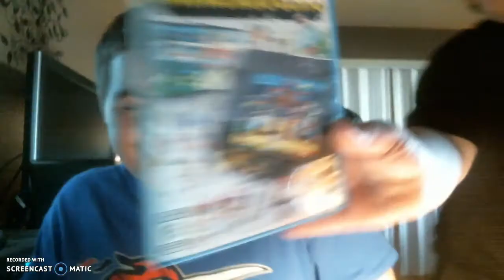Lets Talk with Friends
Im going over to wubzyz gaming house toady and no Videos for toady Execpt this one but this is just A Quick update Video. Aka Noah i'm also going to hang out with Juan as Well. Both Juan and Noah.